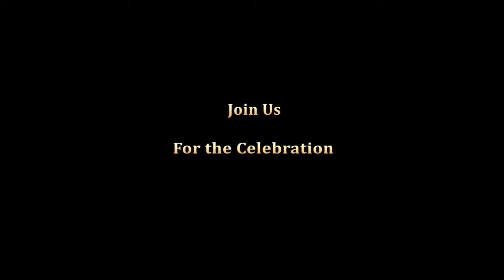Minute of Wonder: We are Thankful